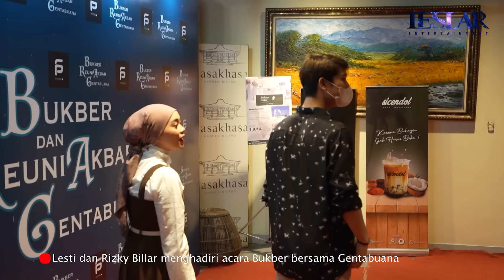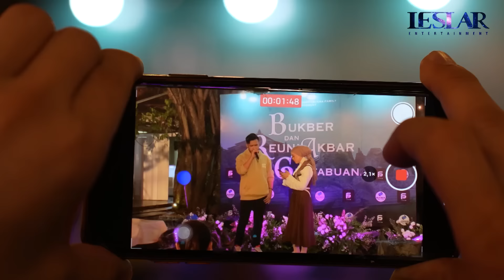LESLAR MENGHADIRI ACARA BUKBER BARENG ARTIS LAWAS!!!